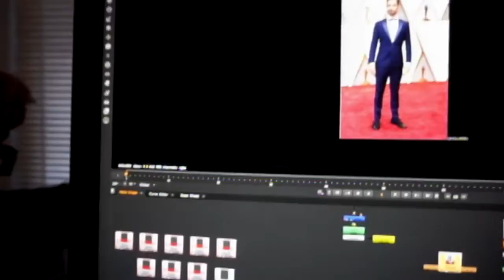03 03 2017 Angelo de Wit liegt over winnen Oscar